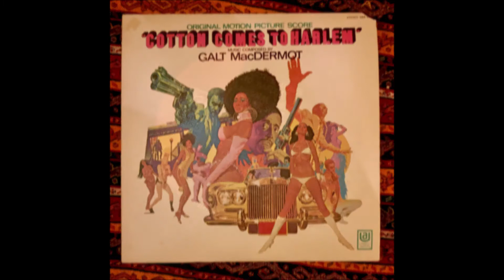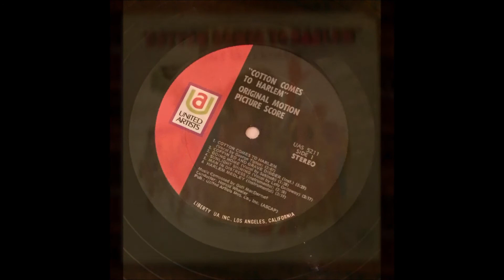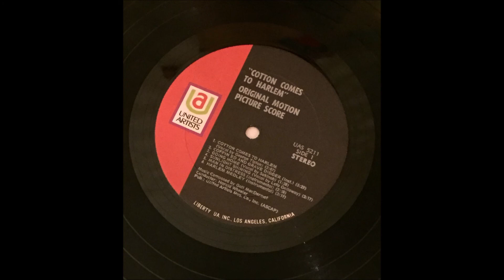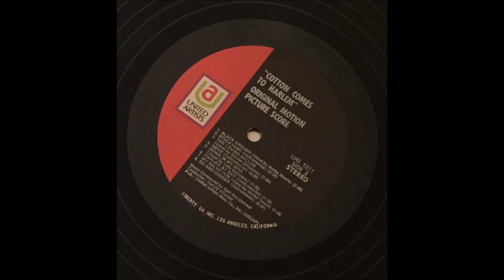GALT McDERMOT - Cotton Comes To Harlem OST - ((( TOP5 )))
1 - Cotton Comes To Harlem - 0:00
2 - Coffin Ed And Grave Digger - 3:00
3 - Down In My Soul - 8:17
4 - Harlem Medley - 10:04
5 -Stockyard  - 13:17